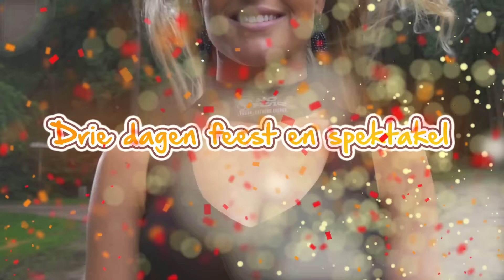Line up 24 Uurs Solexracefestival bekend!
Op 26, 27 en 28 augustus het 10-jarig jubileum van hét 24-uurs Solexracefestival met bijbehorende Brascross. Drie dagen feest met oa.: WC Experience, Memphis Maniacs, Snollebollekes, Mental Theo, Pap & Pudding, Mr. Polska, Dansado & de Feestneger, the Dirty Daddies en heel veel andere!